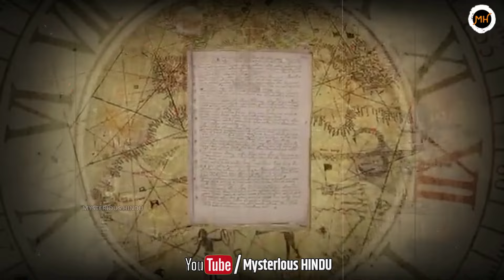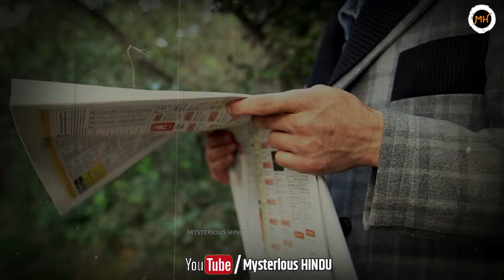Hidden Place in Himalaya | Does Shambhala Really Exist? SHANGRI-LA VALLEY | EP-1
हिमालय में दिव्य शहर | MYSTERIOUS PLACE IN HIMALAYA | Hidden Place in Himalaya | Does Shambhala Really Exist? IMMORTALS PLACE | SHANGRI-LA VALLEY | EP-1 Shangri-La / Shambhala |

यह दुनिया अजब-गजब रहस्यों से भरी हुई है। EGYPT का पिरामिड हो, BERMUDA TRIANGLE हो, या कैलाश पर्वत सभी कोई न कोई रहस्य अपने अंदर संजोय हुए है। उनमे से ही एक है, धरती का स्वर्ग कहे जाने वाली ऐसी घाटी जहाँ समय रुक जाता है ! जिसे धरती का चौथा आयाम भी कहा जाता है ! ये है .इसे कई लोग LOST PLACE OF GOD कहकर भी बुलाते है। तो इस .में आखिर है क्या ? क्यों इसे हम इंसानो से छुपाया गया है ?